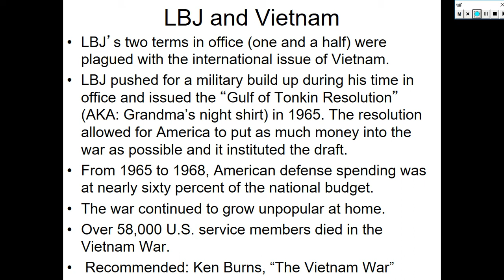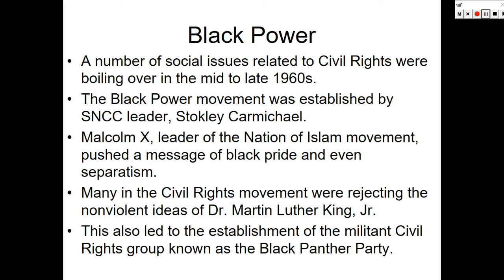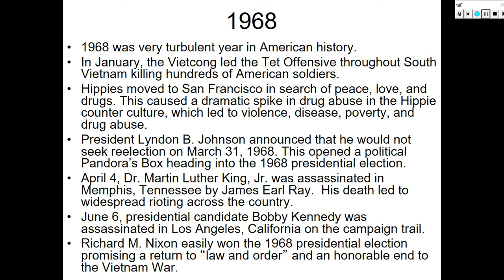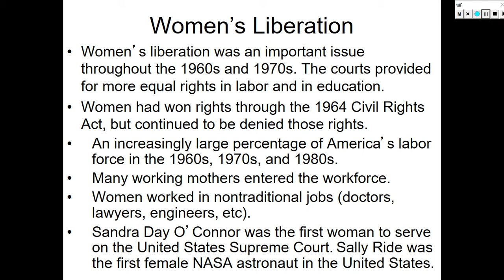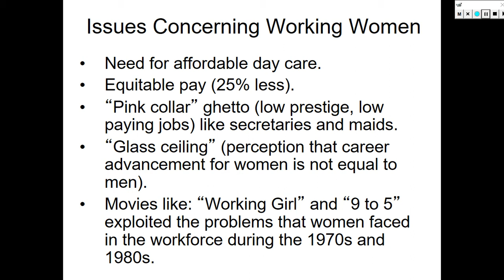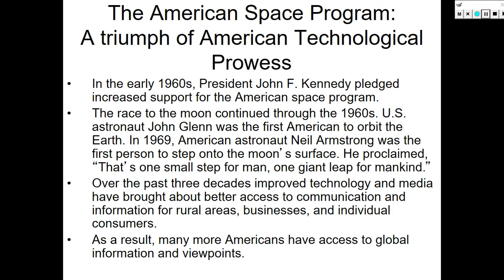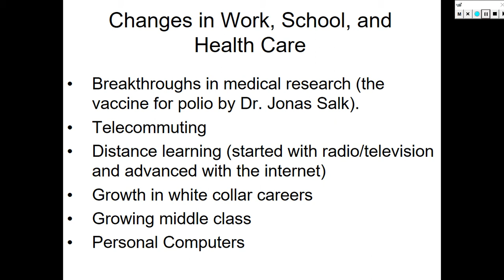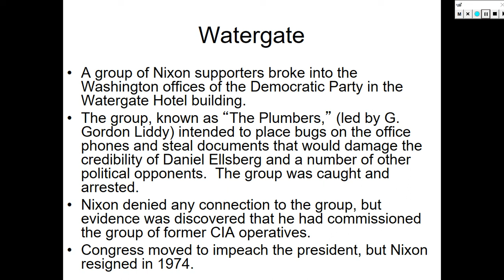HIS 122 Lesson 15 Contemporary America Part 2